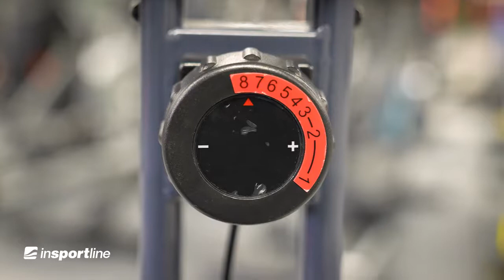Велотренажер inSPORTline Xbike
Купить велотренажер inSPORTline Xbike в Украине или в Киеве с доставкой можно на сайте
👉 zhelezzo.ua